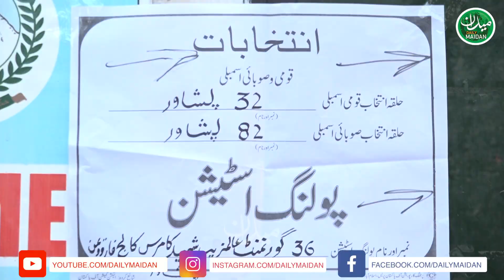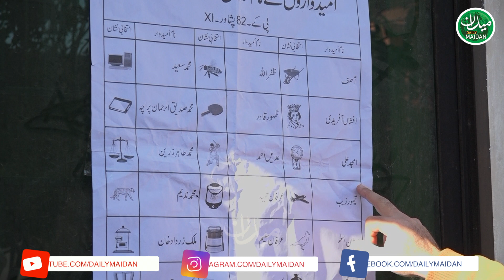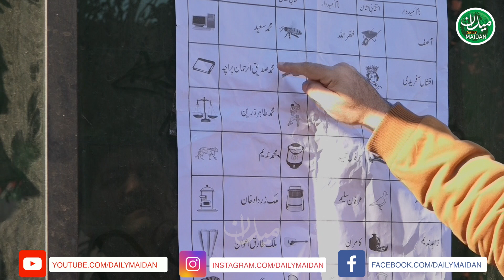Inside male polling station situation in Peshawar | Election 2024 | Fida Adeel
Daily Maidan -